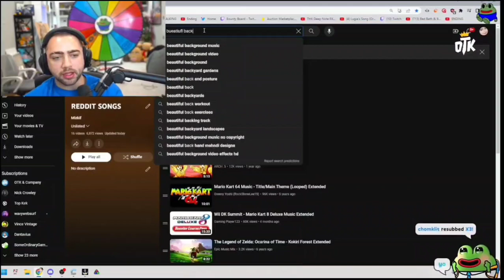Mizkif will never get over this...